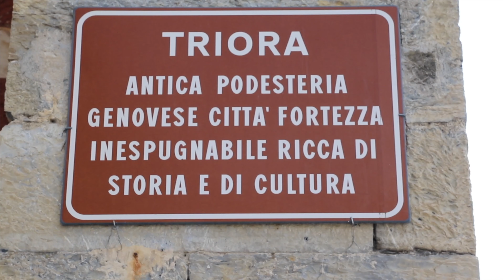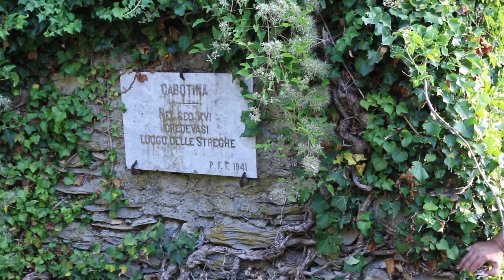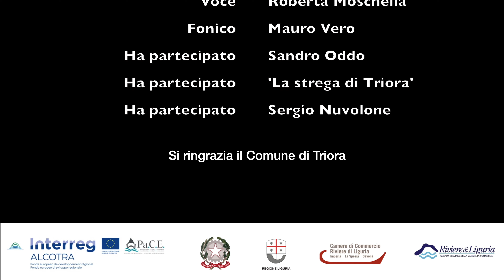Alla scoperta di Triora